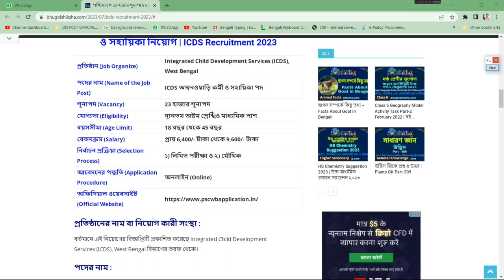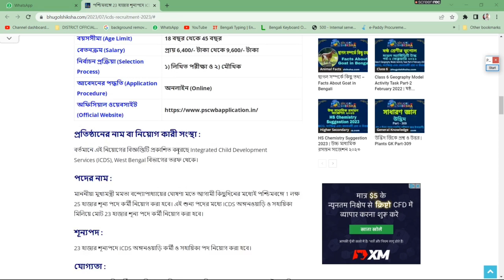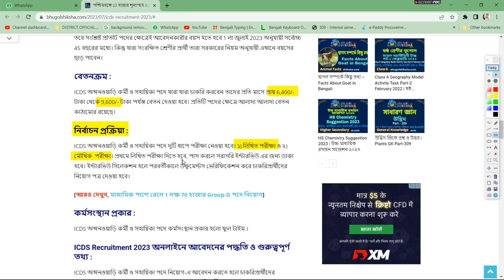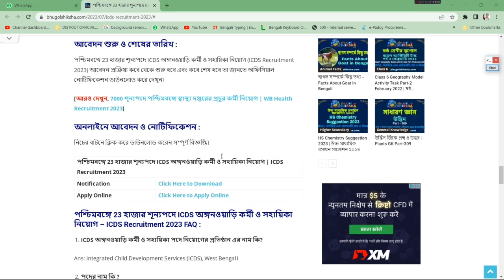ICDS Recruitment 2023 west bengal | Anganwadi vacancy 2023 | ICDS workers helper vacancy | icds news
icds news
icds exam syllabus 2023
icds vacancy
icds workers helper vacancy
icds anganwadi from filup 2023